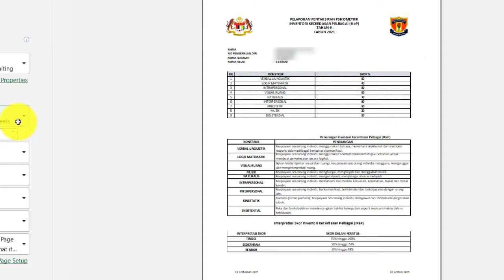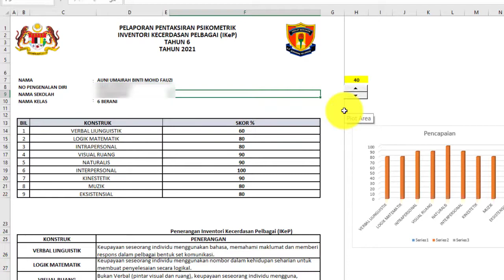Cara Print Sijil Psikometrik Pantas Tanpa Bergantung dengan Internet